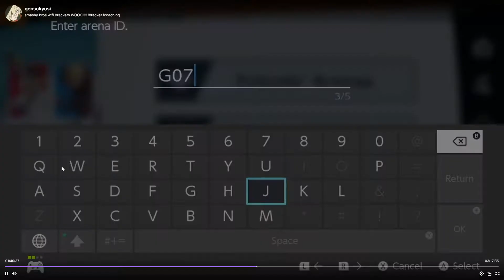rotten to the core #2 yosi vs Amai7 diddy